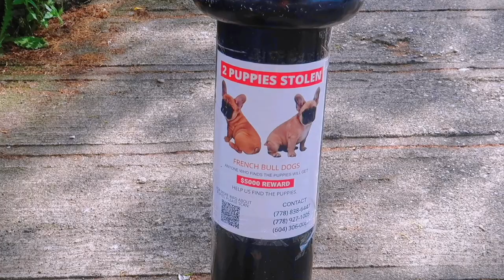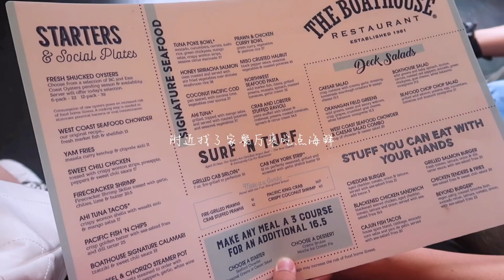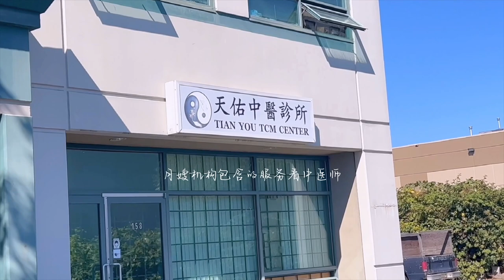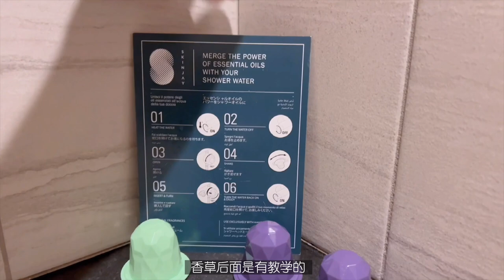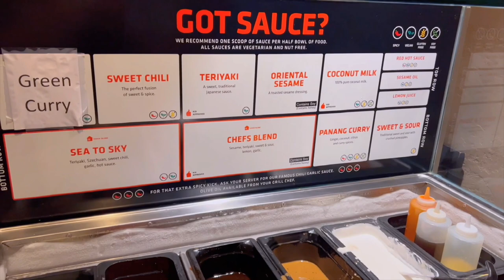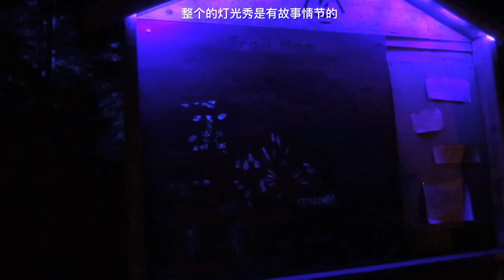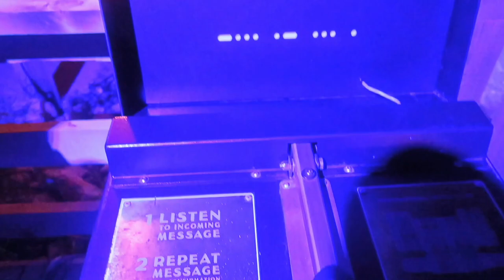【Vlog #51】孕期普拉提 | Whistler灯光秀 | 白石小镰仓 | 各种开箱 | 美食推荐 | 孕晚期胖一圈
胖胖的我来报道啦
这次剪视频才发现
自己竟然胖了一圈
不管啦！生完崽再减肥✊

「Day 1」

 🛒Prime day 开箱：
NutriBullet PRO 900 Series 榨汁机/破壁机

普拉提 Atomic Fitness
📍8631 Alexandra Rd #210, Richmond

「Day 2」

海边 📍 White Rock east beach
糖果店 📍 Ricardo's Kandy Korner
14909 Marine Dr, White Rock
餐厅 📍 The Boathouse Restaurant
14935 Marine Dr, White Rock

「Day 3」

早午餐 📍The Story Cafe
2800 Sexsmith Rd, Richmond

「Day 4」

JO MALONE LONDON™ English Pear & Freesia Body & Hand Wash洗手液

「Day 5」

Whistler酒店 📍Fairmont Chateau Whistler
4599 Chateau Blvd, Whistler, BC
蒙古铁板饭店 📍Mongolie Grill Whistler
4295 Blackcomb Way #201, Whistler, BC
灯光秀 📍Vallea Lumina

「Day 6」

【About “Beneunder蕉下”】

（海外小伙伴可在官网购买，国内的小伙伴可以直接在天猫旗舰店购买）

（此视频非合作视频，部分蕉下产品是赠送产品。信息栏区部分为返佣链接，感谢大家支持）*

【FOLLOW ME】

Wechat： imgyocho21